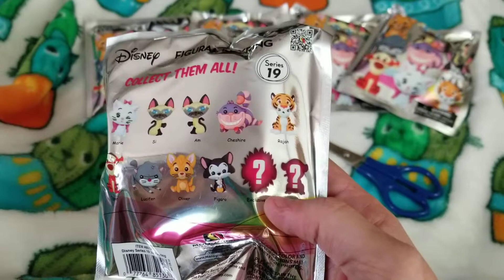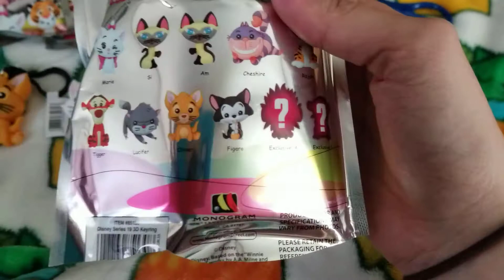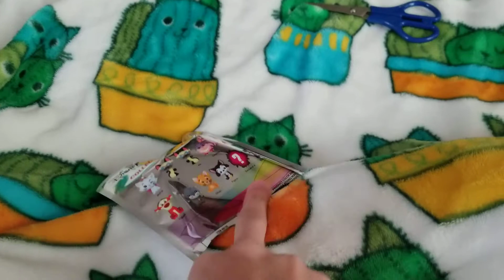Disney Figural Key Chains opening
I open up 6 Disney cats figure keychains and 6 tsum tsum figural keychains!

stay tune for the summer pusheen box later this month!